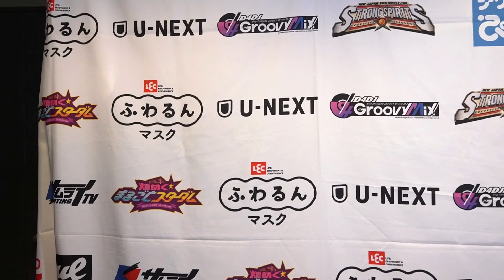【スターダム】『レディ式俺が田上』でレディ・C勝利！DDMのレディ・Dに改名！？『Cを変えてDになります。Dの意志受け継ぐ。』-1.15大阪大会-【STARDOM】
◆テレビ番組
他

▽選手Twitter
◆STARS